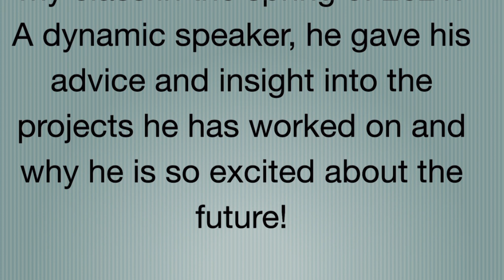Friend of the Class. A conservation with Anthony Amunategui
Anthony Amunategui, Founder, CDO Group, Inc, visited with my class in the spring of 2021. A dynamic speaker, he gave his advice and insight into the projects he has worked on and why he is so excited about the future!